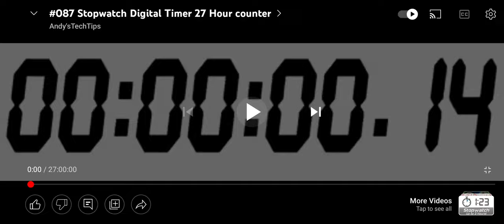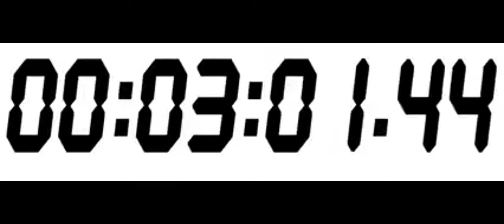crayon by g dragon electric shock chair ost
yg music entertainment korea